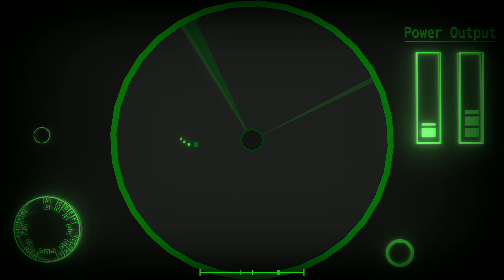Project Arrhythmia | Neo Tokyo [1.5x speed] [No Hit] [Boostless]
Preview creator: skalt711
Video editor: skalt711
Used recorder: OBS Studio
Used video editor: Avidemux
Input controller: Keyboard

Do you see any projectile? I don't. I think. Maybe.

Вы видите какой-нибудь снаряд? Я нет. Думаю. Наверное.

Level Creator: Taikeb0
Level Difficulty: Normal
Personal Difficulty: Easy
Easiest part: Third section
Hardest part: Second section

Personal Difficulty by scale on 1.5x speed No Hit boostless: 0.8/10 (You can probably get hit in the second section if you forgot to learn it before, otherwise fairly easy)
Time to complete: 1 minute 14 seconds
Days to complete: 1 day

Challenges:
- 1.5x speed (Play the level at 1.5x speed)
- No Hit (Don't take any damage)
- Minimal dashing (Avoid dashing whenever it's possible)

Developer: Vitamin Games
Publisher: Vitamin Games
Region: Worldwide
Language: English
Genres: Action, Music, Bullet hell
Release date: 15th June, 2019 [Early Access]
Platforms: Microsoft Windows

My personal difficulty scale:
0 - Very Easy
1 - Easy
2 - Normal
3 - Challenging
4 - Tough
5 and 6 - Hard
7 - Very Hard
8 - Immensely Hard
9 - At the Edge of Possibility
10 - Shattered Difficulty
11 - Impossible